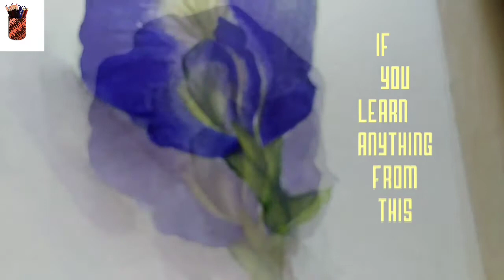Object study in watercolour 🔥| easy Watercolour ideas| creator Maata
Hey guys

In this video I have shared my experience about watercolour..and how to start still life painting..hope you guys can learn and enjoy it..Object study in watercolour 🔥| easy Watercolour ideas| creator Maata

Thanks for this 370+ family guys..This is unbelievable to me..thank you..